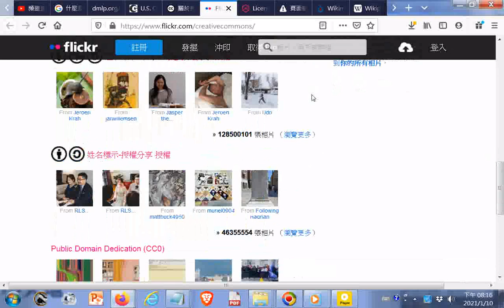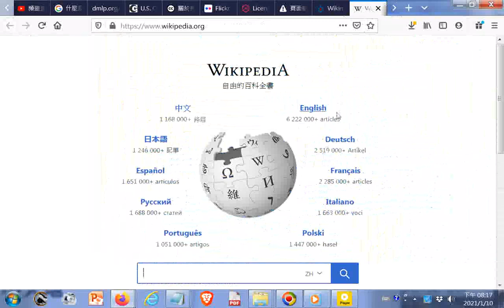20210110gg版權研究因發現youtube誤判的情形 版權摘要與狀態 內容靜音或是中文文章六十六條經典禪語讀稿聲音卻遭誤判為影片使用這首歌曲的旋律We Rock the World Acap